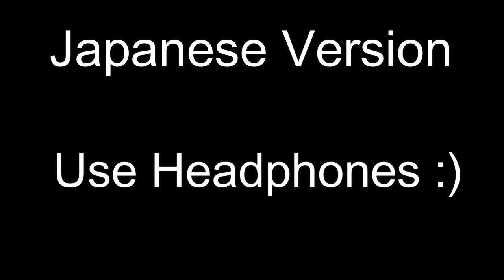NEPO REACTION ON MAGNUS BLUNDER (FUNNY COMPILATION)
This video has the Nepo Reaction on magnus 23 moves blunder vs Richard Rapport in World Team Rapid Chess Championship.